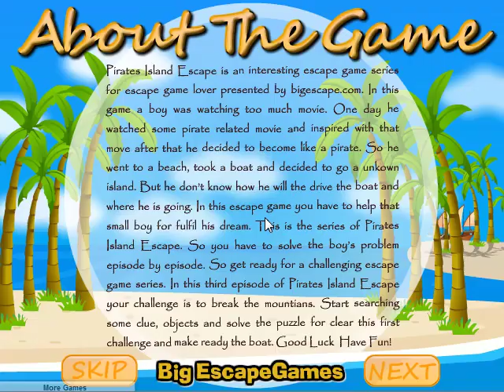Pirates Island Escape 3 Video Walkthrough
Pirates Island Escape is an interesting escape game series for escape game lover presented by bigescape.com. In this game a boy was watching too much movie. One day he watched some pirate related movie and inspired with that move after that he decided to become like a pirate. So he went to a beach, took a boat and decided to go a unkown island. But he don’t know how he will the drive the boat and where he is going. In this escape game you have to help that small boy for fulfil his dream. This is the series of Pirates Island Escape. So you have to solve the boy’s problem episode by episode. So get ready for a challenging escape game series. In this third episode of Pirates Island Escape your challenge is to break the rock. Start searching some clue, objects and solve the puzzle for clear this first challenge and make ready the boat. Good Luck  Have Fun!